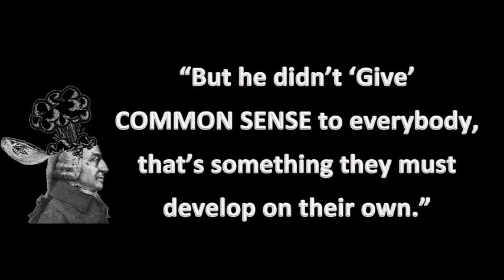Common Sense 7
If it's so Common, why don't more people have it???
COMMON SENSE is how we deal with issues, how we manage our own thoughts, emotions, beliefs, our attitudes and how we cope with other people.
COMMON SENSE IS grasping another’s perspective, knowing and using emotions appropriately, not losing sight of the goal, being flexible and adaptable with a range of behaviors to match the job.